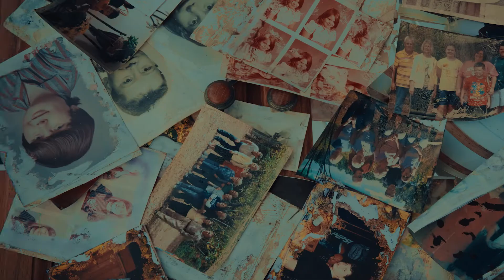Field Report | Kentucky Flooding | 2022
Greyshirts continue to serve in Eastern Kentucky, helping communities recover from devastating flooding. To support the mission, visit TeamRubiconUSA.org